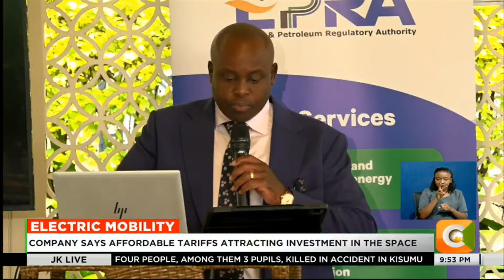Electric Mobility: Rideence launches 52 new electric vehicles in Kenya.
The company says affordable tariffs are attracting investment in the space. Over 5,000 electric vehicles are registered in Kenya.